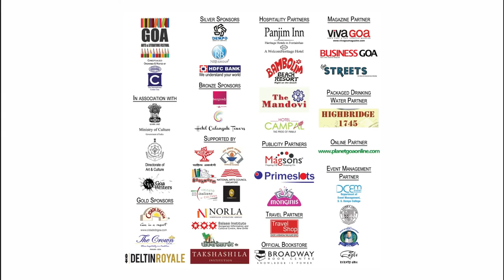In conversation with Naomi Duguid